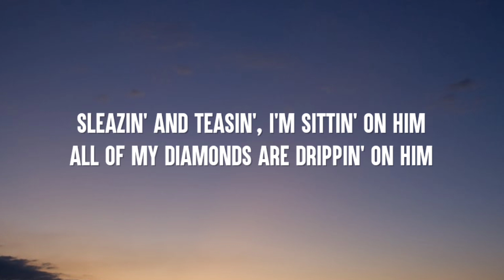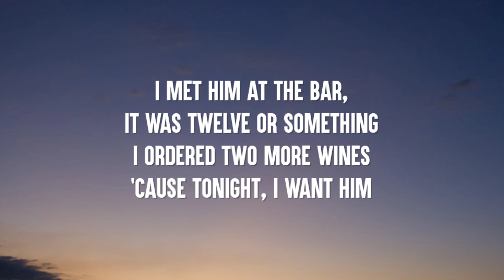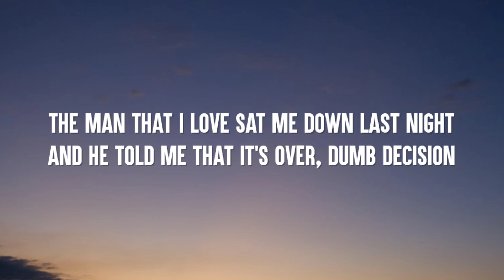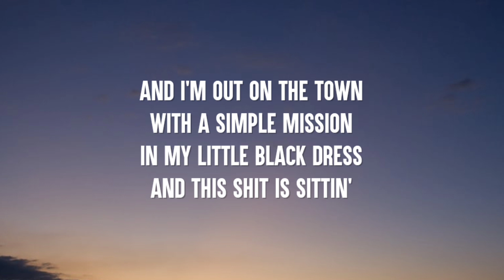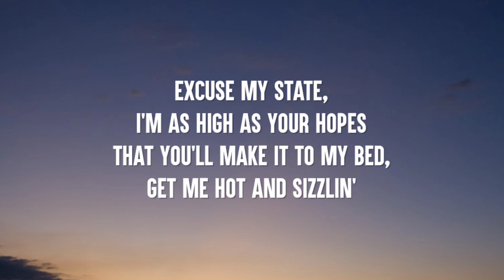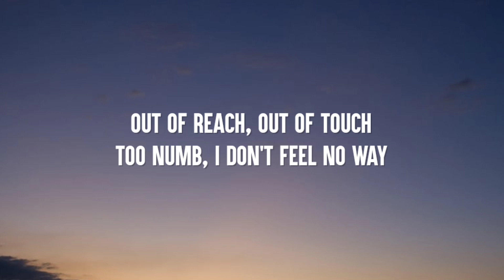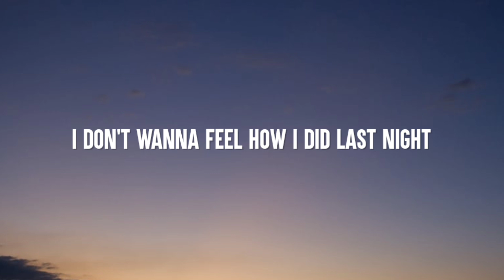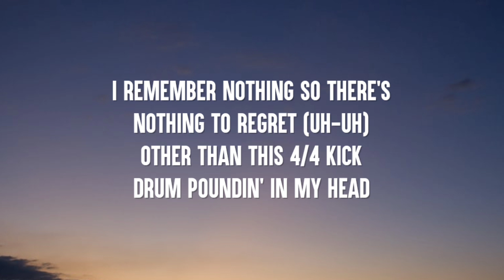RAYE - Escapism. (Lyrics) Ft. 070 Shake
Lyrics:

Tags 🔖